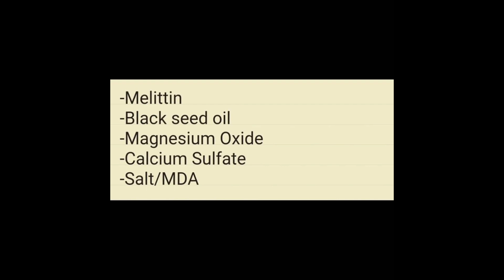Macon Hamilton. - Be Yours (Prod. by Macon Hamilton)